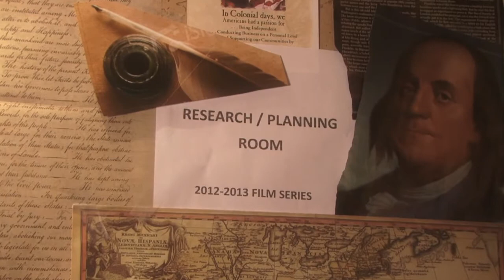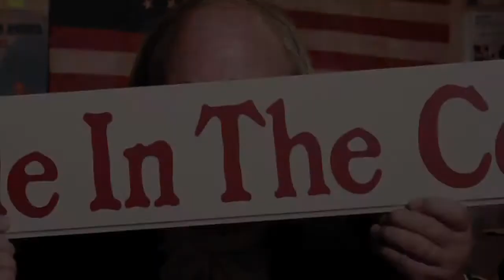Ben Franklin Ask - New American Colonies™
Life, Liberty, and the Pursuit of Happiness... Journey with Benjamin Franklin as he travels across modern America renewing our values.

Presented by New American Colonies™ and New American Media™.